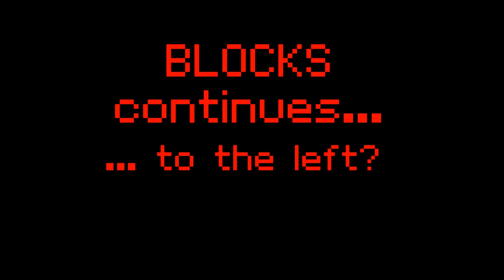BLOCKS - S1E15 - Angry Babies! (Minecraft Let's Play)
Finally, in the Nether... but wait, where's the floor?!

Another Minecraft Let's Play?
Yes, in my opinion Minecraft deserves as many Let's Plays as possible. After all this is a great game that is taking up a lot of my time (and probably yours, too, since you are reading this).

Album name: Magical and Fantasy Musics
Song name: Cavern of Time